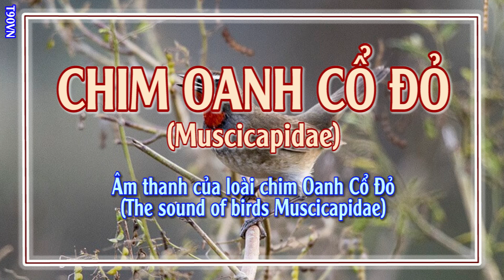Tiếng chim Oanh Cổ Đỏ | The sound of birds Muscicapidae | T90VN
Âm thanh của loài chim Oanh Cổ Đỏ(dùng đánh bẩy)
The sound of birds Muscicapidae.